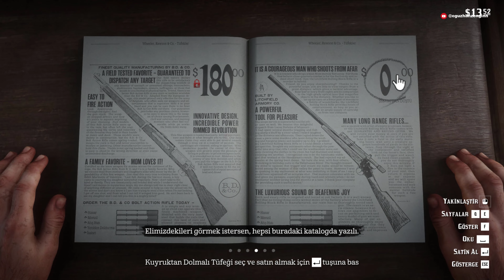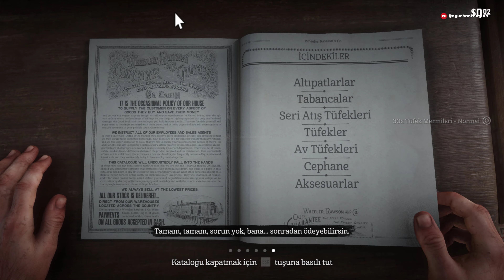Red Dead Redemption 2 - The Sheep and the Goats - Mission #19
-Chapter overview

"After a break in the weather, the gang have headed down from the mountains, and are now hiding at Horseshoe Overlook. They are outside Valentine, a muddy livestock town, and are figuring out their next moves while re-gathering their strength. Dutch is trying to figure out a new plan for the gang, Hosea is finding places to rob, while Karen and the girls are bored after being stuck in the mountains. Some old friends reappear."

Completed missions:

1. Polite Society, Valentine Style
2. Americans at Rest
3. Who is Not Without Sin
4. Paying a Social Call
5. Exit Pursued by a Bruised Ego  - unlocks Horse Brush and the Legendary Animals map
6. A Quiet Time
7. Money Lending and Other Sins I and II
8. Money Lending and Other Sins III  - unlocks ledger and camp upgrades
9. The First Shall Be Last
10. Blessed are the Meek
11. We Loved Once and True I, II and III
12. The Spines of America
13. Pouring Forth Oil I and II
14. Pouring Forth Oil III and IV
15. A Fisher of Men
16. The Sheep and the Goats *